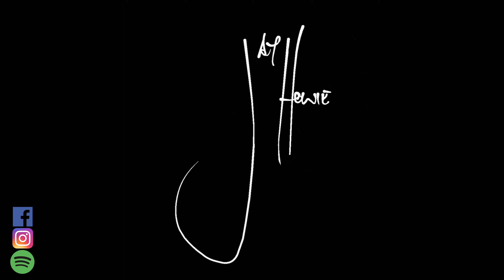Money (That's What I Want)- Barrett Strong: You've Never Heard It Like This #51!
And help support Independent Music!!

'Money (That's What I Want)' was originally recorded by Barrett Strong and later done by countless people including The Beatles, Buddy Guy and Jr. Walker & The Allstars just to name a few. Personally, I first heard The Beatles perform it and then after that I heard the original by Barrett Strong and it totally blew my mind. There is something about 'Money (That's What I Want)' that just forces you to listen to it and take note, not to mention, it is as groovy as hell!

Guitars:
Cole Clark FL-2
Gretsch 6120
Martin DCX1AE

Loopers:
Boss RC500
Boss RC30

Amps:
Fender Hot Rod Deluxe
Marshall 1987X

Strings and Other Cool Stuff:

Dunlop Gators .71mm
Dunlop Jazz III
Kyser Capo

Slides:
Dunlop 218 Glass
Dunlop Blues Bottle
Dunlop 222 Brass

Recording Gear:
Presonus Quantum 2626
Pro Tools
KRK RP5 Rokit G4
Alesis Strike Multipad
Yamaha KP-65
Furman M-10X E

Microphones:
Presonus PM-2:
Alctron CK6
Shure SM7B

Camera Gear:
Canon 60D
Canon EF 50mm Lens
SamYang Cine 24mm lens

If there is any gear that you would like any info on that is not listed above, hit me up in the comments and I will be more than happy to help.

Peace!